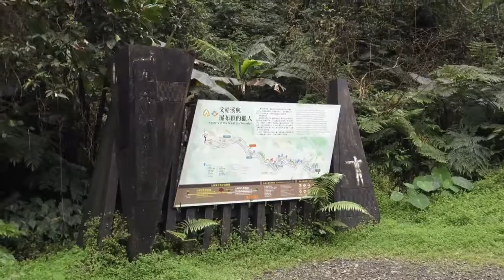20170122 A宜蘭九寮溪生態步道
20170122 A宜蘭九寮溪生態步道